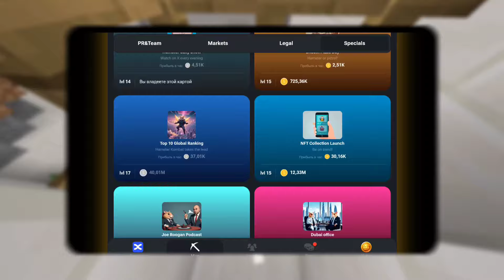Новые КОМБО КАРТЫ в Хамстер Комбат 28 - 29 июня! КАК ПОЛУЧИТЬ 5 МИЛЛИОНОВ МОНЕТ В HAMSTER KOMBAT!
Новые КОМБО КАРТЫ в Хамстер Комбат 28 - 29 Июня! КАК ПОЛУЧИТЬ 5 МИЛЛИОНОВ МОНЕТ НА БАЛАНС HAMSTER KOMBAT!